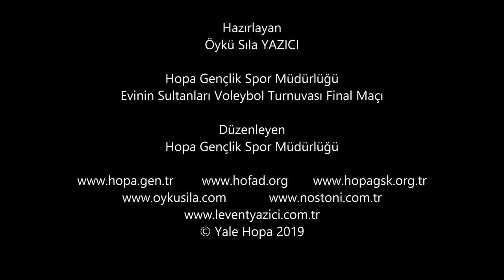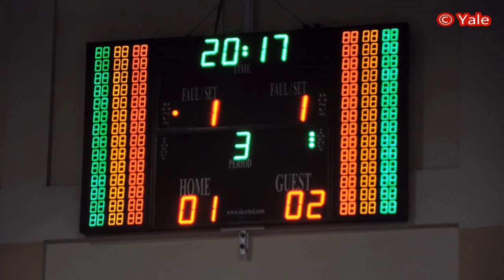Hopa "Evinin Sultanları" İlk Turnuvanın Finali Maçından Görüntüler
Hopa Gençlik ve Spor Müdürlüğünün Düzenlediği "Evinin Sultanları" Turnuvasının Final Maçı
Atmacalar: 1 & Kartallar:2